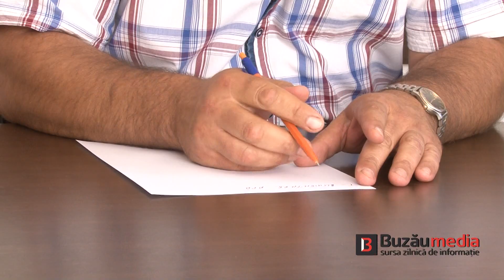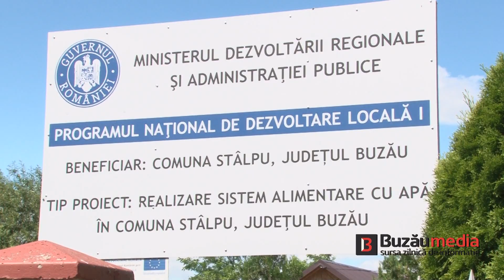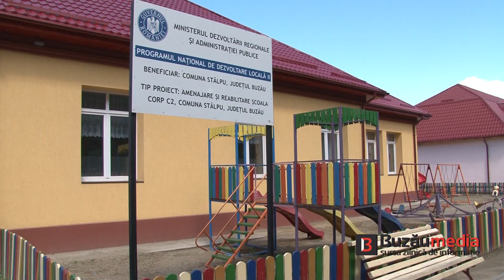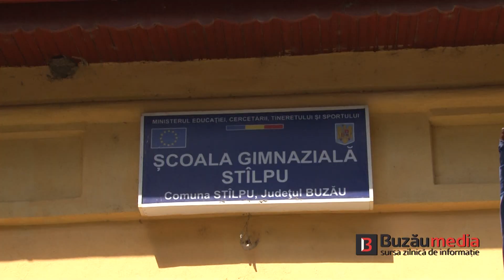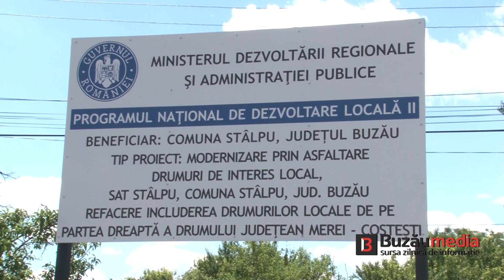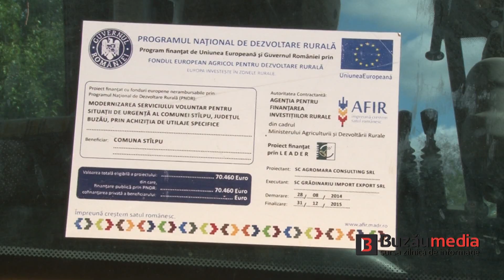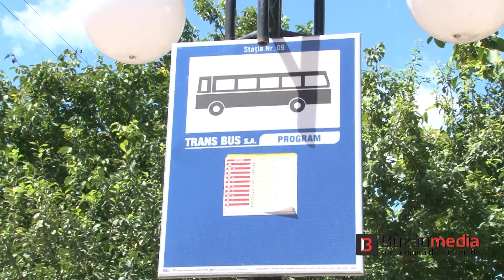PROFIL DE PRIMAR - STELIAN GIOABĂ, primarul comunei Stâlpu